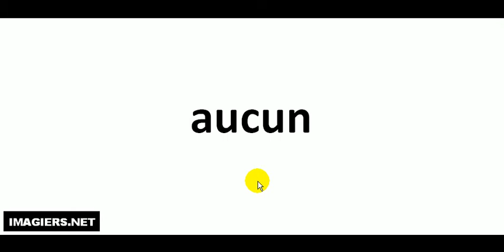Aprende a Pronunciar el Francés = aucun